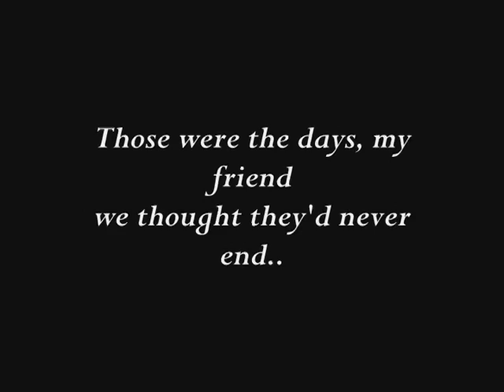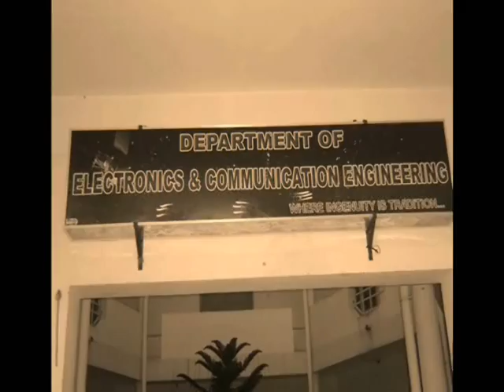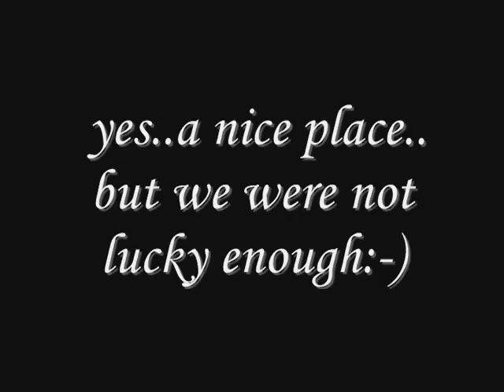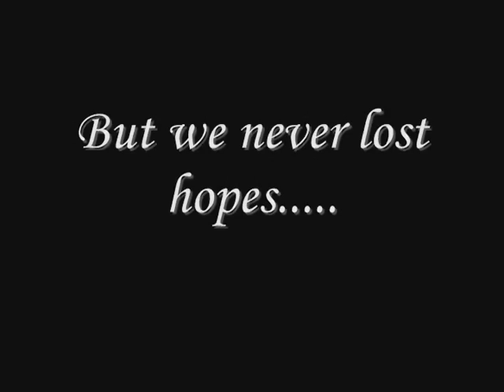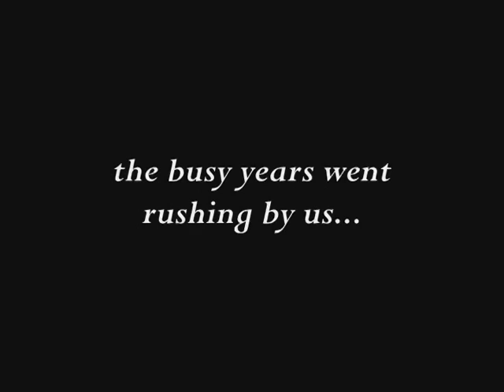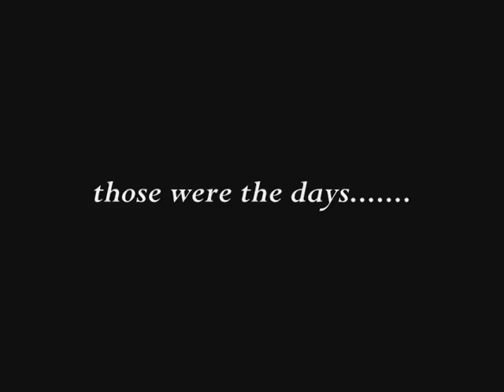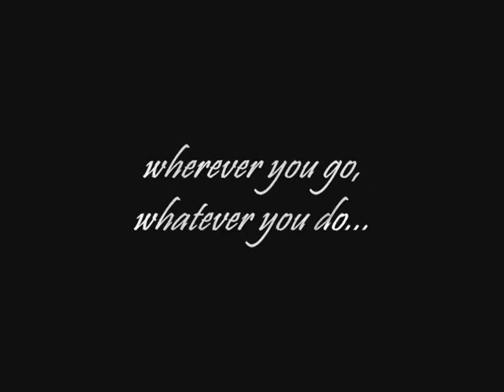Those were the days